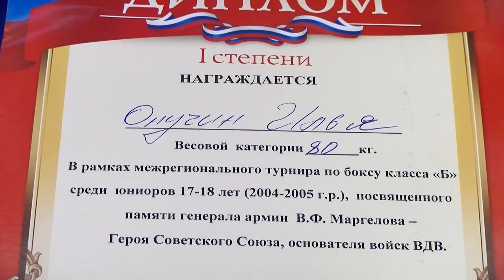Новые победы саровских боксёров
Воспитанники спортивной школы «Икар» успешно выступили на межрегиональных и всероссийских соревнованиях по боксу.